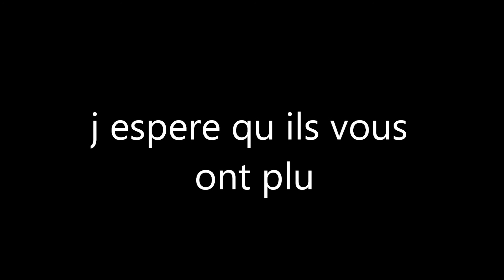mes dessins my little pony